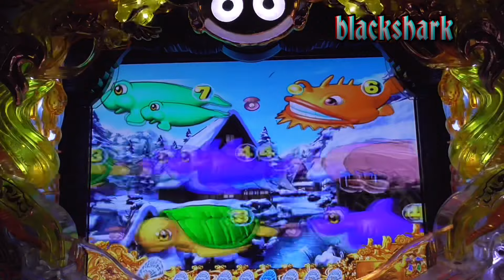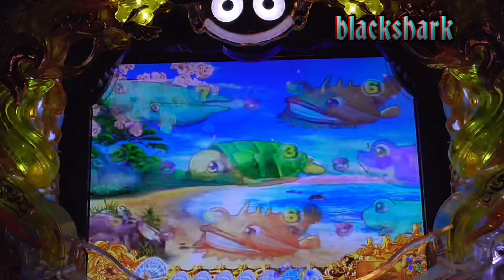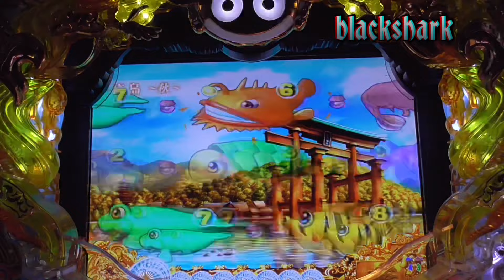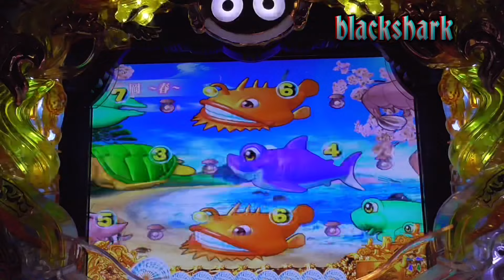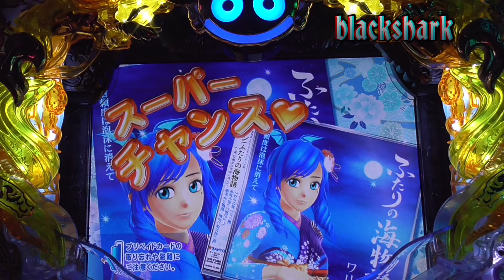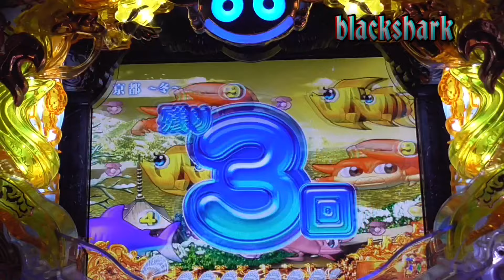【スーパー海物語】 無修正No.733 パチンコ女子